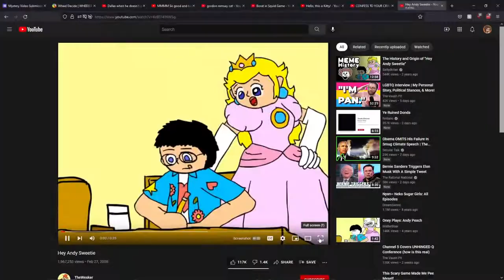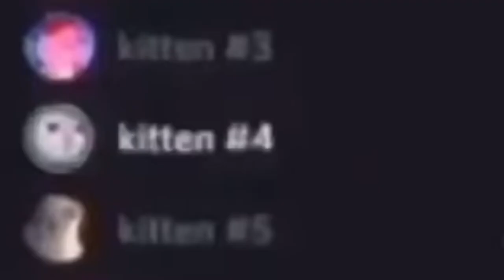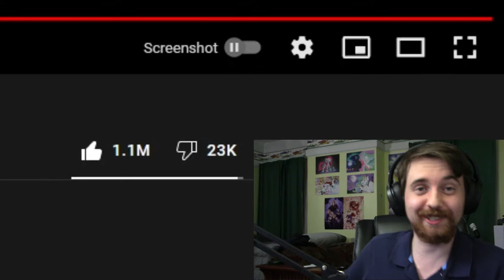SO GOOD AND TASTY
Welcome to Wheel of Shitposts! A new game where YOU submit the clips that I react to!

Jimmy Neutron - "Jimmy for President" but its only slap slap slap clap clap clap by Bolbi